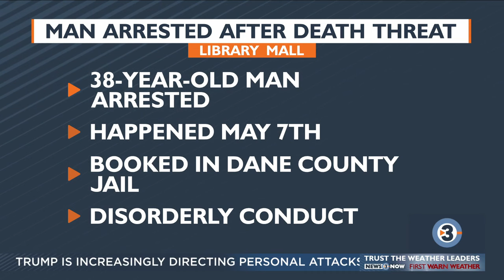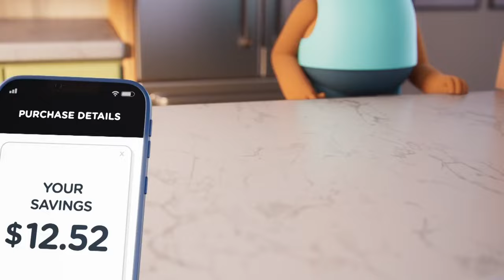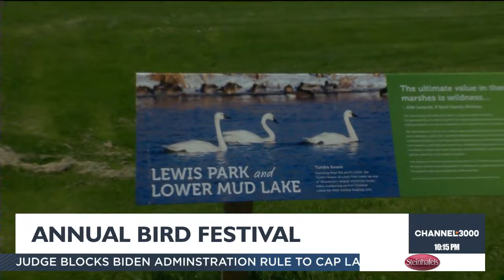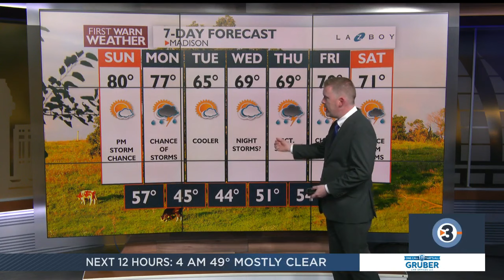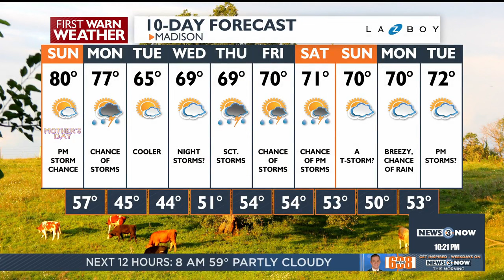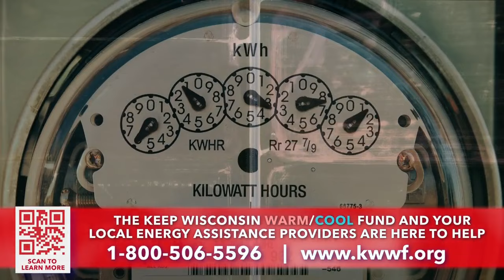News 3 Now at Ten: May 11, 2024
Get your Saturday May 11, 2024 late news update from WISC-TV News 3 Now and Channel3000.com in Madison, Wisconsin.